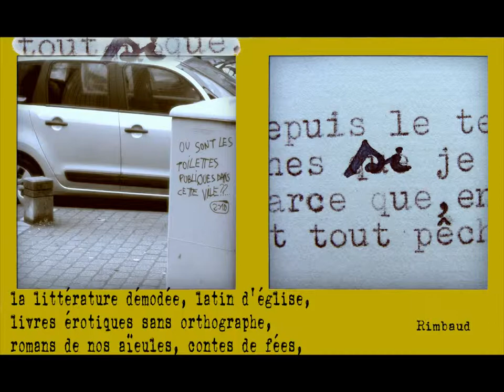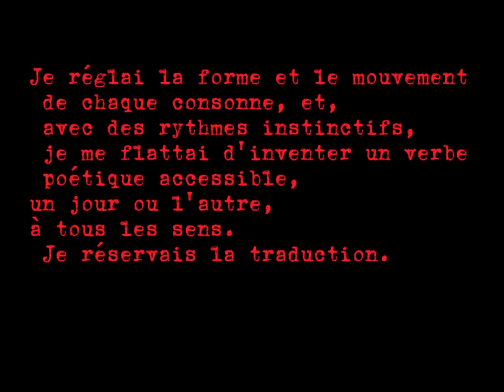A moi Arthur Rimbaud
Histoire d'une de mes folies d'Arthur Rimbaud